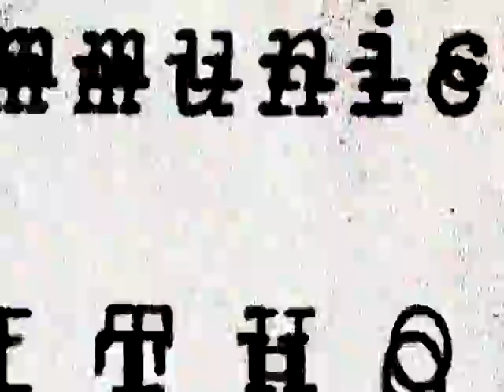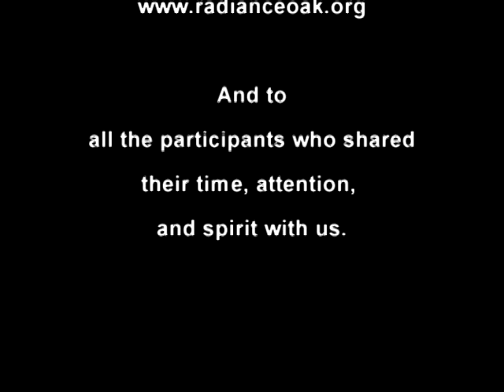Via Luminosa - The Spheres Of Creation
Celestial bodies spiral and spin, a dance of light, a play of radiant life, a cosmic ballet.
Whirl and twirl of white winged, serpentine splendor, a dipping diving voyage to distant shores.
Nothing returning to nothing, nothing going away from nothing.
Resplendent, ardent entanglement of sound and light, this ever churning dance of Life.

The Spheres of Creation Played by,
Joe Cha
Don Tomás
Vivian Triantafillou
Grisecon
Lydia Harari
Todd Evans

Music And Crew
Juan Carlos Mendizabal
Keith Yates
Max Abelev
Alex Chinchilla
Tyler Hiebeck

Nathan Taylor

Edited By
RFCL